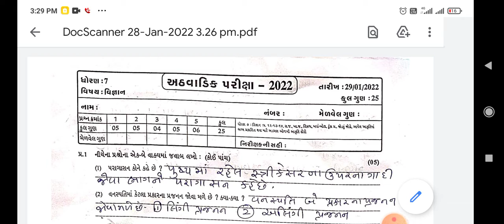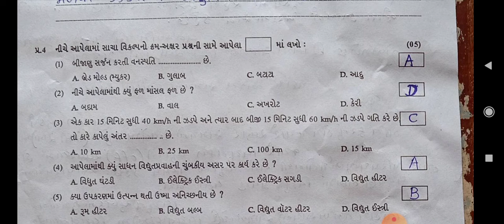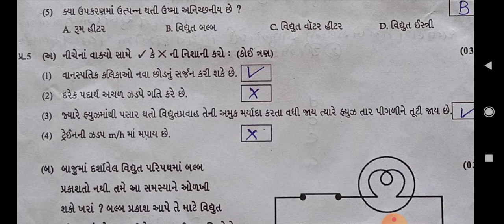Std 7 Scince paper